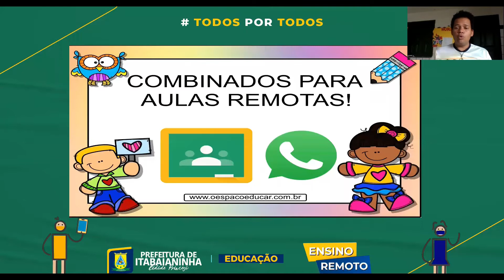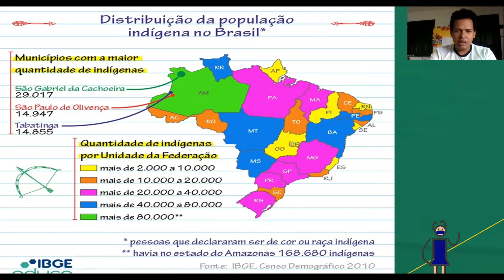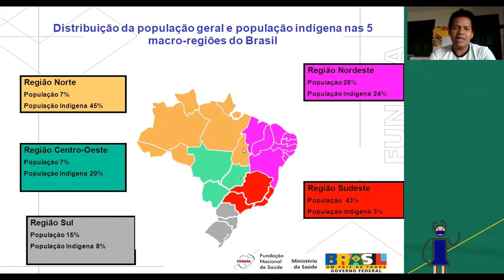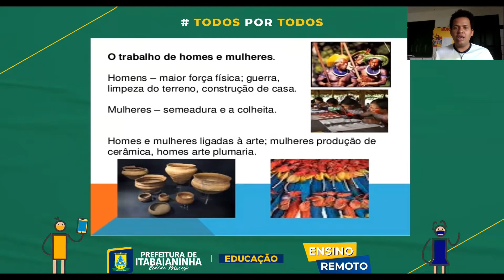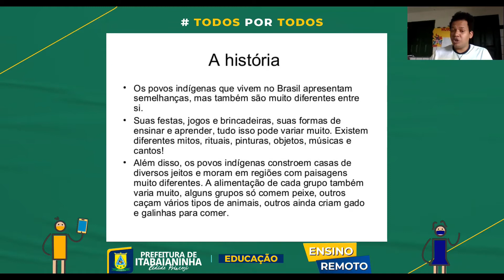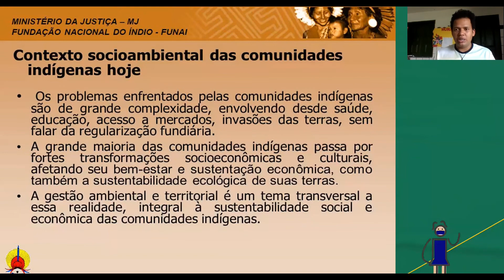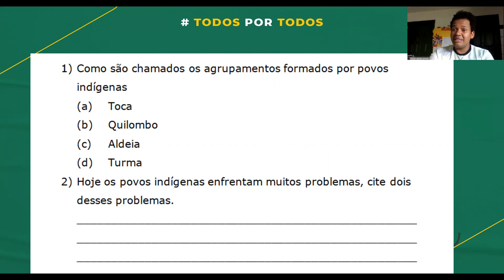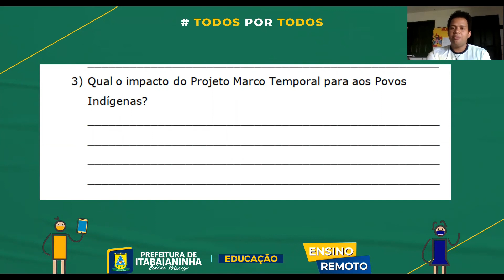Sociedade e Cultura - Aula 01 - 8° Ano (06/09 à 11/09) - Reforço Formação dos Povos Indígenas do ...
Sociedade e Cultura -  - Reforço Formação dos Povos Indígenas do Brasil.